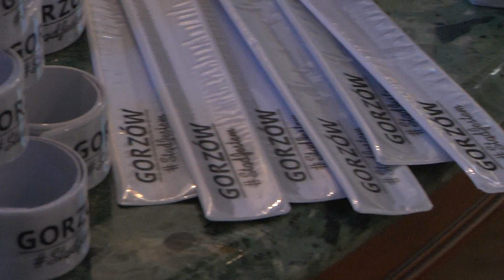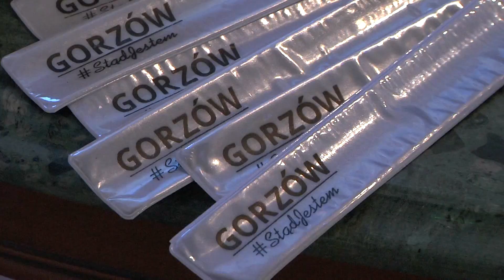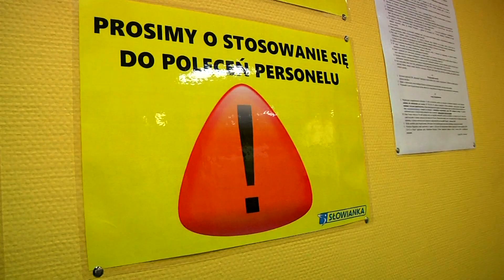Informacje Telewizji Gorzów - 12.02.2021